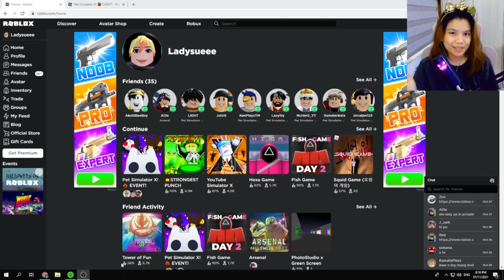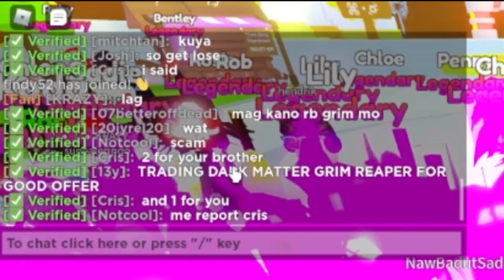Pet Simulator X | ROBLOX | 10 DARK MATTER GRIM REAPER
Join our FB Community page now!